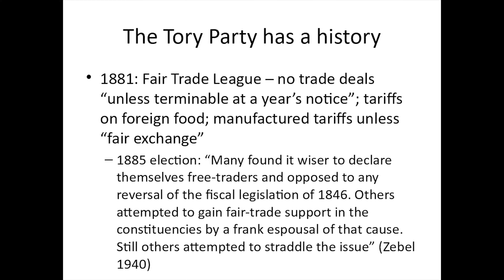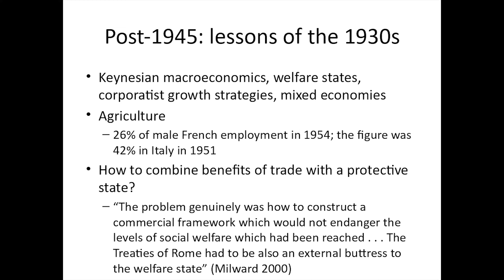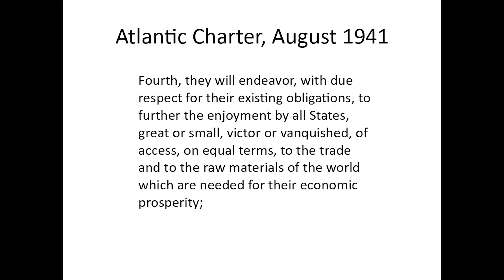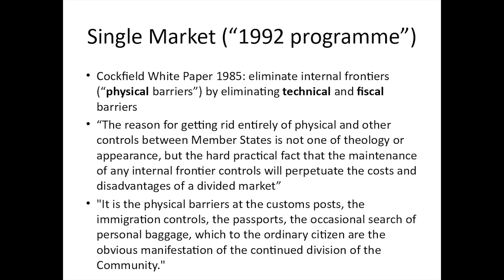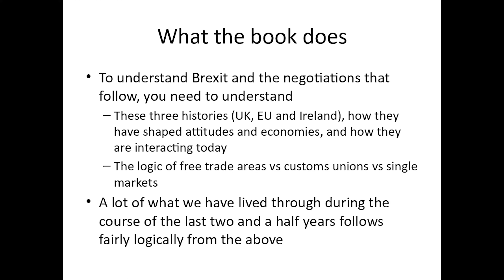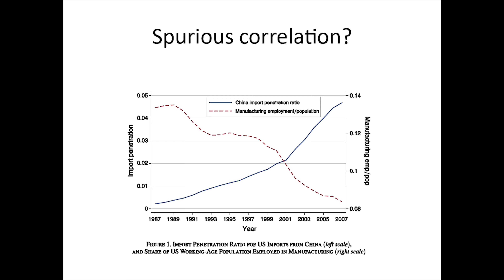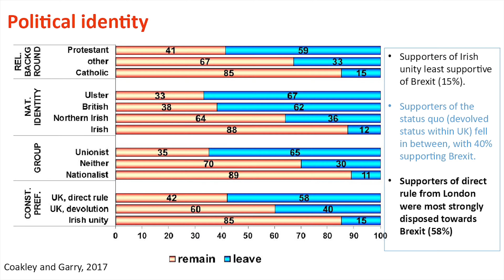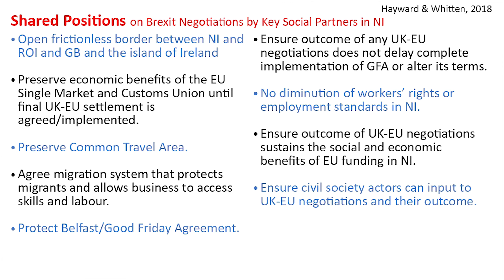6th Annual Dónal Nevin Lecture - Brexit in historical perspective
The Nevin Economic Research Institute (NERI) Annual Dónal Nevin Lecture took place on 12th December, 2018 in Queen's University Belfast.  Professor Kevin O'Rourke, University of Oxford considered the issues presented by Brexit by asking the questions 'How did we get here and what might the future hold?'  Dr Katy Hayward, Queen's University Belfast provided a formal response to the lecture by Professor O'Rourke.  Dr Hayward contextualised and commented on the arguments made in relation to Northern Ireland and allow the audience to engage with how Brexit and more generally the anti-globalisaiotn backlash has played out in Northern Ireland.